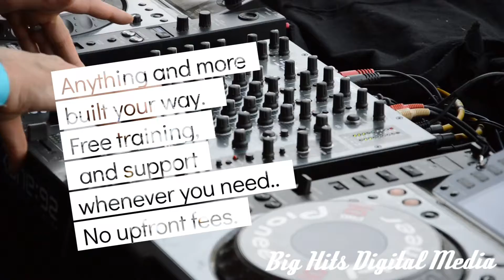Big Hits Digital Media - award winning, easy to use website interfaces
We provide the most powerful yet easy to use interface so that any employee in minutes can update the world about your business. Free training, advice and free ongoing support makes us different to many competitors! Big Hits Digital Media  - 'The technology and innovation to bring dreams to life.'